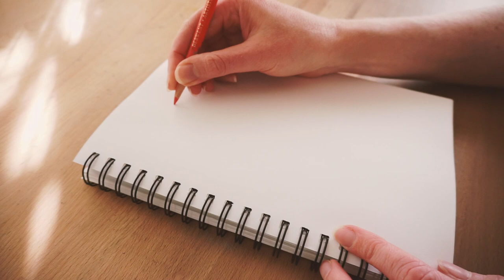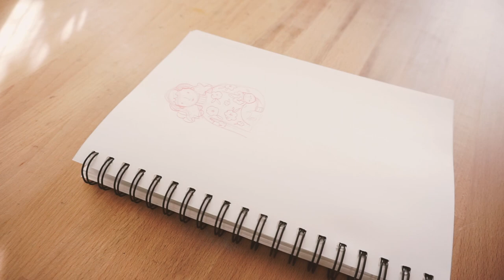One Color Watercolor Challenge ◆ Watercolor Illustration Process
Hi friends! I decided to try a little themed challenge for todays video and it was a lot of fun! Tell me if you know of any other fun challenges you'd like me to try:)

◆Art Supplies seen in this video◆
•Paint: Winsor & Newton watercolor "scarlet lake"
•Paper: Legion Stonehenge Hot Press
•Brushes: Raphail, Di Vinci, Princeton "velvetouch"

◆Tools◆
Photoshop CC Premere Pro CC
Camera: Sony ax6000